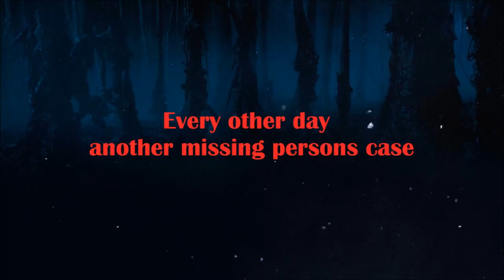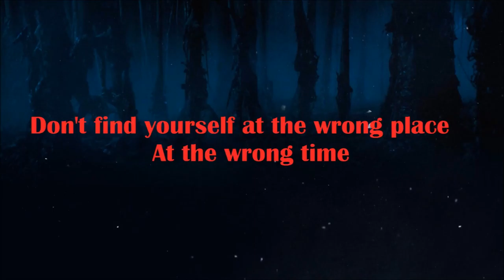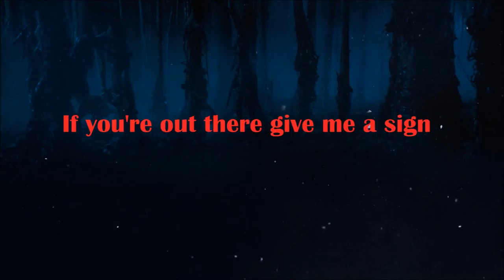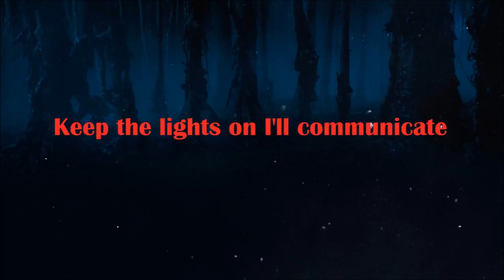TheFifthSister - Strange Things [Lyric Video]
Original song inspired by the Netflix original series "Stranger Things".

This song will appear on my new album "Three Chords & A Geeky Reference"